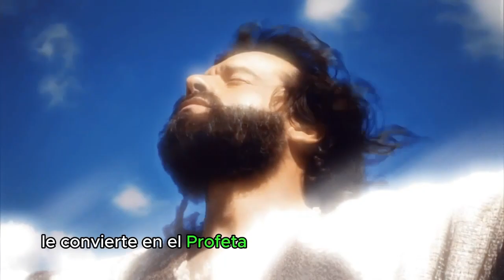SECRETOS DEL RELATO DE MOISÉS